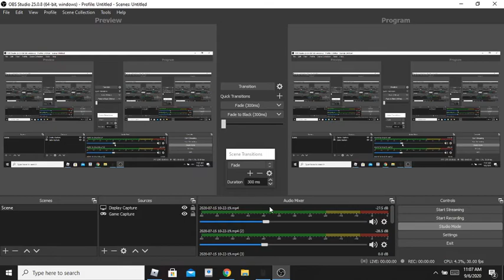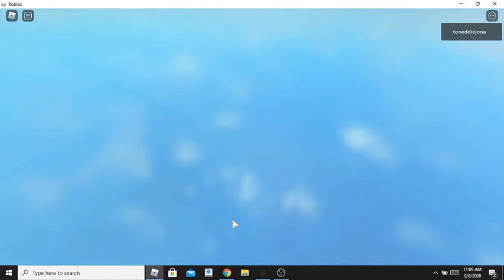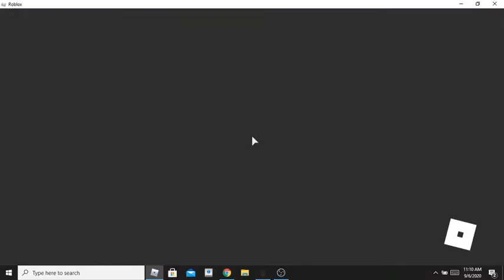how to get eagle and dino bird in creature tycoon roblox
how to get those birdos